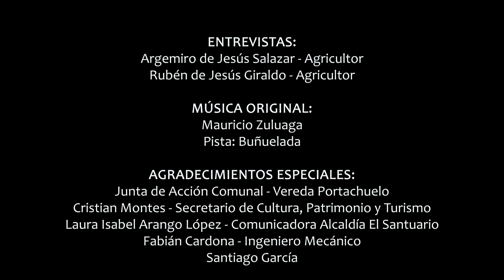Cosechando Desmemoria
En la vereda Portachuelo del municipio El Santuario Antioquia, el campo esta cambiando. La vocación agrícola se pierde en el territorio, y lo que en otrora fueron fincas productivas llenas de familias campesinas, hoy son grandes casas de veraneo con arquitecturas modernas , que ayudan a sembrar desmemoria en las tradiciones del territorio.
Transcript